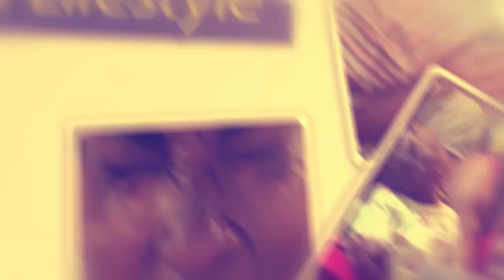OLUGAMBO. Sipapa ne Record Era police ebakutte batemeza mabega wa mitayimbwa, emisango tegiteeka.